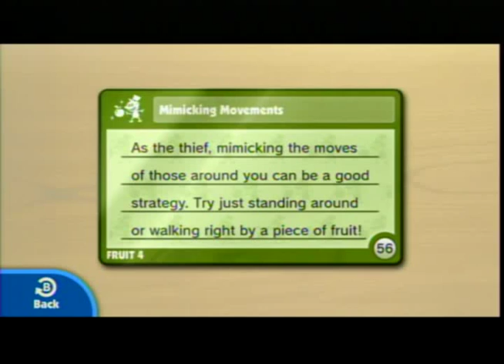Game & Wario - Part 46 - Kung Fu - Cluck-a-Pop Spoils 1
I obtained 5 Cluck-a-Pop Tokens from my last run of "Kung Fu": Four for clearing the remaining trials and one for getting every scroll in Cedar Crossing. Naturally, I'd have to plunk them into the Cluck-a-Pop machine as soon as I finish. This is what I get:
Mothership Catcher (6100 points)
Mona Superscoop 7
Hint Card 56: FRUIT 4
Hint Card 63: DISCO 3
(I forgot I had one left.)

If you remember "Taxi," Dribble & Spitz's stage, you'll recognize the mothership in this extra, which is pretty much a minigame into itself. With the farmer who Dribble and Spitz picked up watching, your goal is to deposit as many of the animal figurines onto the bottom as possible with five attempts. Don't worry. This is a Japanese claw machine. It's fair at picking stuff up, unlike American claw machines which are designed with an extra-loose grip (most of the time anyway) and doesn't close until it starts rising--in other words, any skill you might have with an American claw machine is negated in how it plays dirty.

If you're wondering why Japanese claw machines can be more fair, you're plunking a lot more money in per play, often 1000 yen, whereas American claw machines most commonly let you play for 50 cents. I wonder if Japanese tourists to the United States get frustrated when they try an American claw machine.

We get another Mona Superscoop photo after quite a while. Here's what she had to say:

"I went and visited Kat and Ana the other day, and they showed me this drawing they did in kindergarten. Their teacher loves it, and they're so proud of it that they decided to use it as the title screen for their game PATCHWORK. Isn't that neat?"

I wonder if this was an actual drawing some kindergarteners drew.

We get another Hint Card, this time for "Fruit." I knew this one already. The one for "Disco" I could eventually figure out after playing a few times, but this was news to me.

Now for plush voting. Thank you for voting last time--let's do it again!

- Shiny Glaceon (Pokémon) (10)
- Black*Rock Shooter (7)
- Hatsune Miku Seasons - Summer (Vocaloid) (7)
- Ice King (Adventure Time) (cardboard standee) (6)
- Happy (Fairy Tail) (6)
- Fluttershy (My Little Pony: Friendship Is Magic) (6)
- Snoopy in a Hoodie (Peanuts) (4)
- Stunfisk (Pokémon) (4)
- Braviary (Pokémon) (3)
- Snivy (Pokémon) (3)
- Derpy Hooves (My Little Pony: Friendship Is Magic) (vinyl figurine) (2)
- Shine Sprite (Super Mario) (2)
- Sonic the Hedgehog (vinyl bobblehead) (1)
- Bowser Jr. (Super Mario) (1)
- Sammy Slug (Mascot of University of California, Santa Cruz) (1)
- Vanellope von Schweetz (Wreck-It Ralph) (1)
- Rancis Fluggerbutter (Wreck-It Ralph) (1)

- Lilac (Beanie Ballz)
- 1940s Donald Duck (Classic Disney Shorts)
- Timothy Mouse (Dumbo)
- Nemo (Finding Nemo)
- Dory (Finding Nemo)
- Ryofu Housen (Ikki Tousen) (vinyl figurine)
- Skully (Jake and the Neverland Pirates)
- Lavie Head (Last Exile)
- Randall Boggs (Monsters, Inc./Monsters University)
- Rarity (My Little Pony: Friendship Is Magic)
- Naruto Uzumaki (Naruto Shippuden)
- Jack Sparrow (Pirates of the Caribbean) (vinyl figurine)
- 10th Anniversary Pikachu (Pokémon)
- Meloetta (Aria Forme) (Pokémon)
- Meloetta (Pirouette Forme) (Pokémon)
- Keldeo (Normal Forme) (Pokémon)
- Drifblim (Pokémon)
- Blaziken (Normal Forme) (Pokémon)
- Vanillite (Pokémon)
- Lapras (Pokémon)
- Stunky (Pokémon)
- Wailord (Pokémon)
- Shellos (East Sea) (Pokémon)
- Shrek
- Miles "Tails" Prower (Sonic the Hedgehog)
- Kenny McCormick (South Park)
- Wario (Super Mario)
- Fei-Yen HD (Virtual-On/Vocaloid) (vinyl figurine; Hatsune Miku head)
- Hatsune Miku Seasons - Spring (Vocaloid)
- Hatsune Miku Seasons - Winter (Vocaloid)
- Wreck-It Ralph
- Fix-It Felix, Jr. (Wreck-It Ralph)
- Taffyta Muttonfudge (Wreck-It Ralph)
- Candlehead (Wreck-It Ralph)
- Swizzle "The Swizz" Malarkey (Wreck-It Ralph)
- Adorabeezle Winterpop (Wreck-It Ralph)
- Minty Zaki (Wreck-It Ralph)
- Snowanna Rainbeau (Wreck-It Ralph)
- Gloyd Orangeboar (Wreck-It Ralph)
- Crumbelina DiCaramello (Wreck-It Ralph)
- Jubileena Bing-Bing (Wreck-It Ralph)